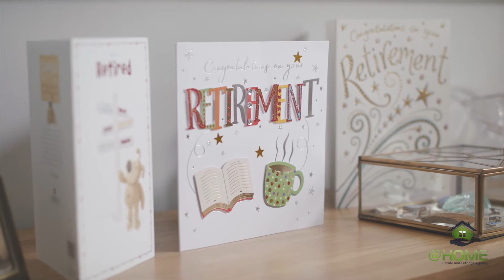At Home Best Estate Agent Guide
Meet the best estate agents in Horsham and Southwater